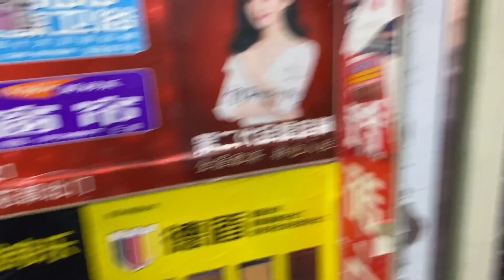40万装修费能把活干成这样，业主的心真大，我是有点看不下去了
400,000 renovation costs can do the work like this, the owner's heart is really big, I am a little bit to see